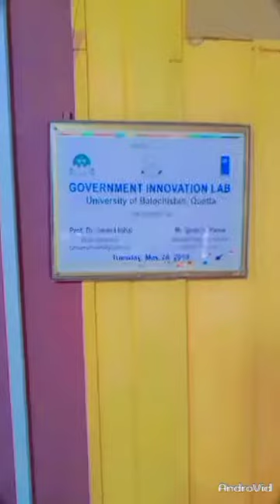everyone Library of BalOcHistan University in Quetta